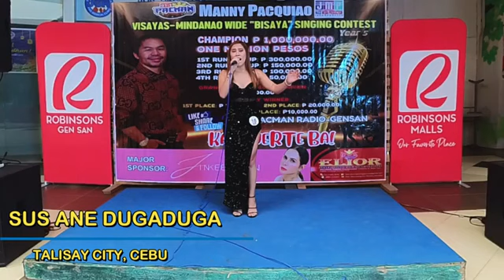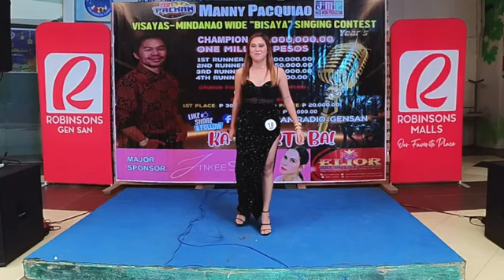SUSANE DUGADUGA | NGANO KAHA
top 1 siya pa ang nakakuha ug highest score sugod pag january. 97.3 score.